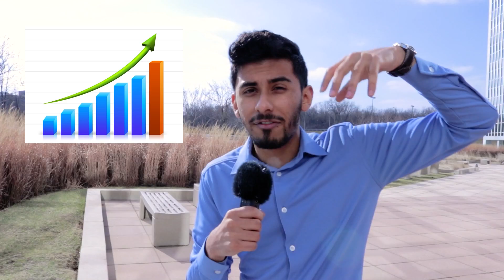Is Computer Programming Hard to Learn?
How to Teach Yourself Code

What Programming Language Should I Learn First?

Why You Should Learn To Code - Top 4 Reasons

We are going to answer the question of is computer programming hard to learn in this video. Also, let's bust some stupid common myths about software development that handicap people from actually learning and taking their career to the next level.

This is beyond just some languages like javascript, python, c++, cpp, python, java, c#, or any of the other million languages. The point of this video is to DESTROY to everything stopping you from learning coding. Think of this as the ultimate guide.